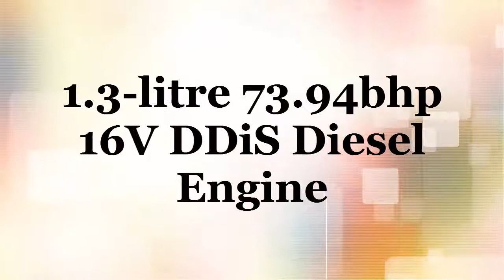Maruti Swift 2017 Checkout Full SPecification